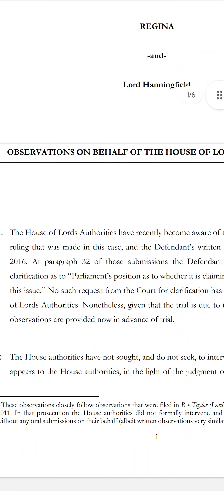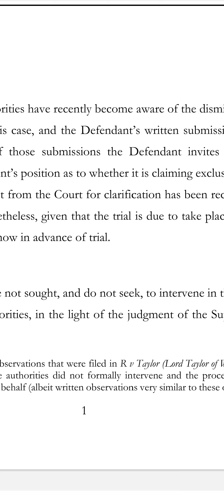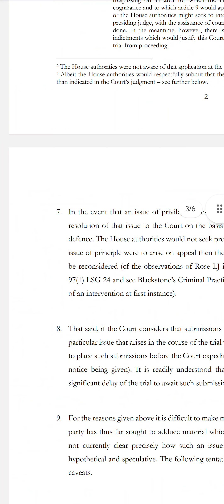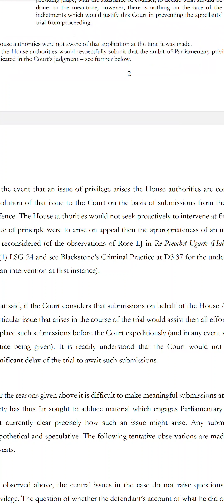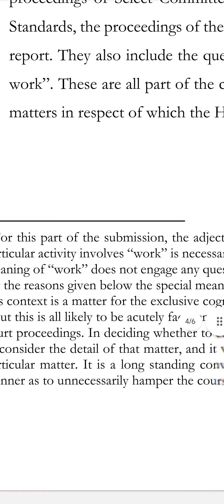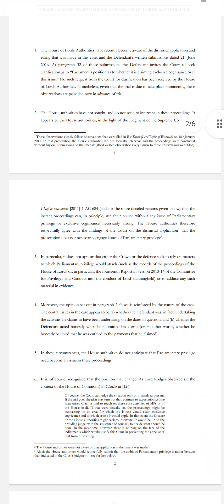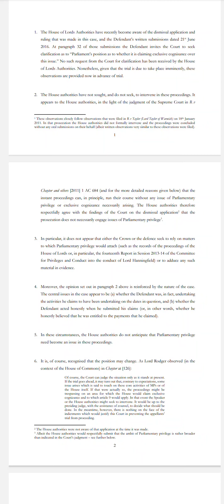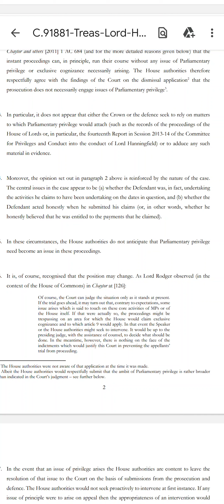Further Ruminations on Jeremy Johnson KCs Lord Hanningfield paper